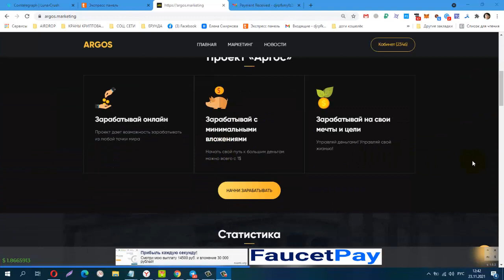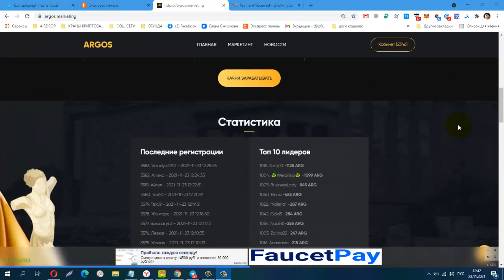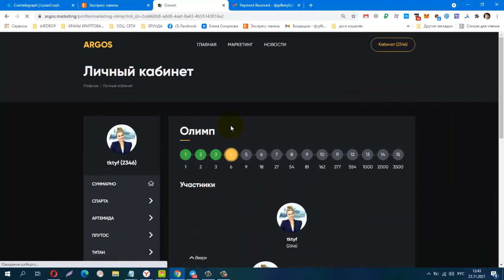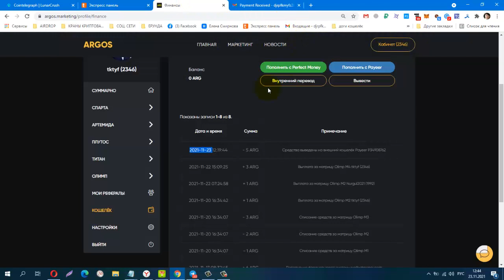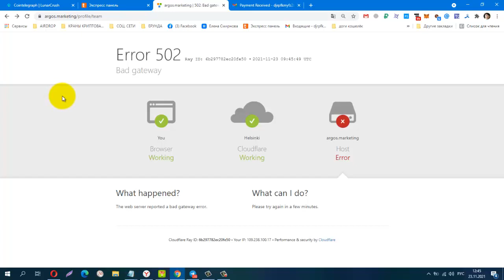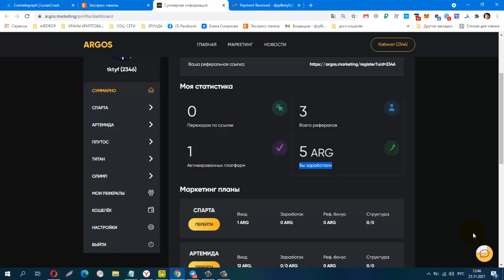ARGOS! Двухместные матрицы! ВХОД 1$, Пробный Вывод! Платит инстант!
ARGOS! Двухместные матрицы! ВХОД 1$, Пробный Вывод! Платит инстант! Автопереход в дополнительные площадки!
на почту придет письмо с твоей ссылкой и паролем!
двухместные матрицы! автопереход в дополнительные площадки! Ты с нами?
Телеграмм канал, Заработок в Интернете
Материальная помощь
 Буду благодарна за любую помощь
payeer P34908762
Сбер банк
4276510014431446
КОШЕЛЁК payeer.
Perfect Money (Перфект Мани).